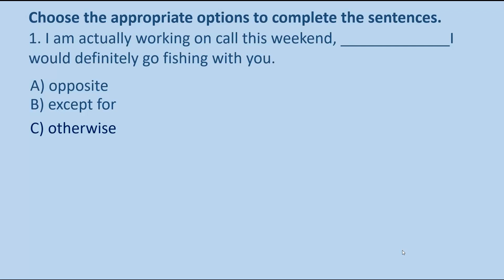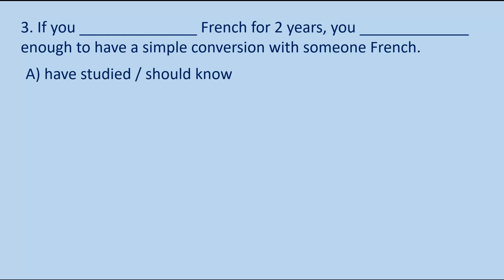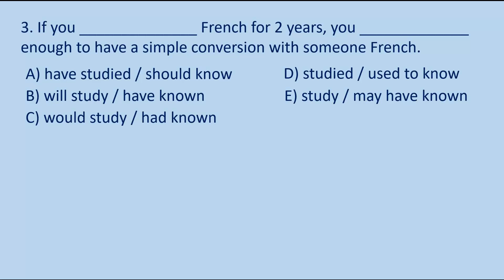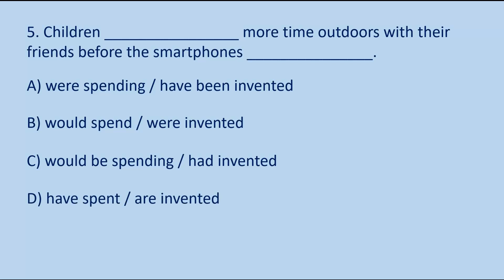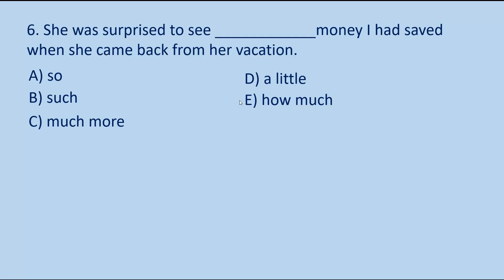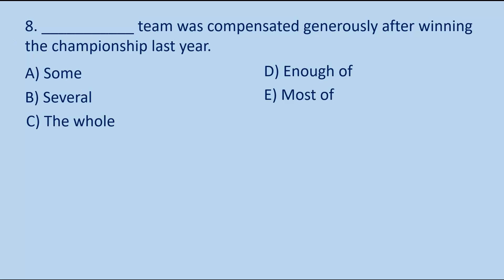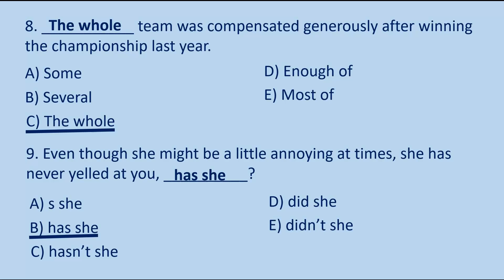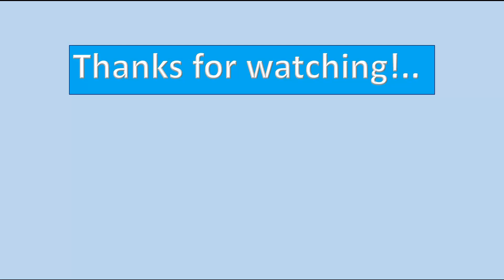Grammar Practice Test: Part 3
Welcome to EnglishTutorHub. In today’s video, we’re going to continue our practice exercise, Part 3, about grammar.